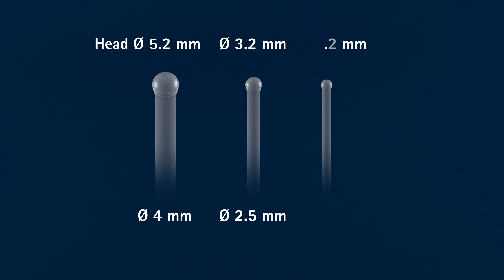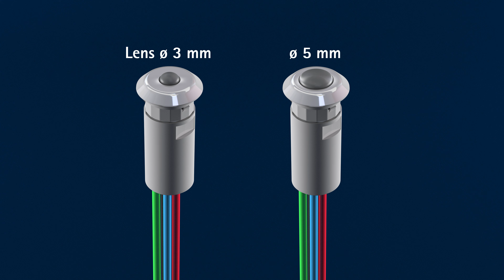Light guides and signal lamps for IP68 applications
Even when products are used outdoors or come into contact with water or moisture in some other way, light can generate a special (additional) benefit. For these requirements, we develop individual waterproof lighting solutions for our customers, but also offer a wide range of standard items for IP68 applications.